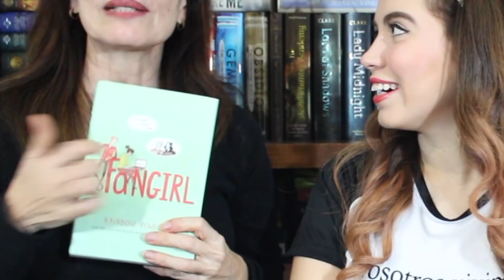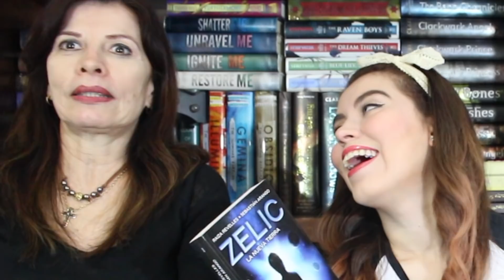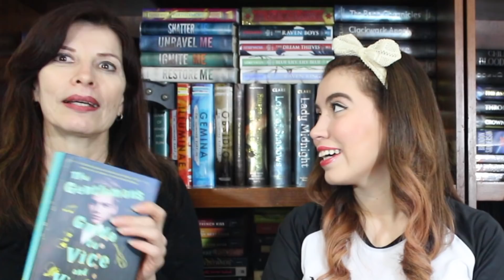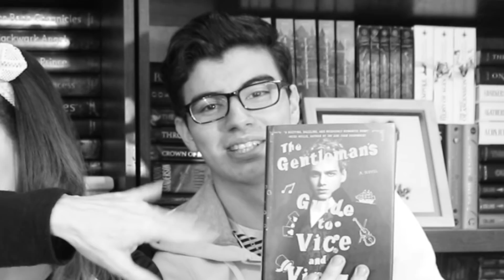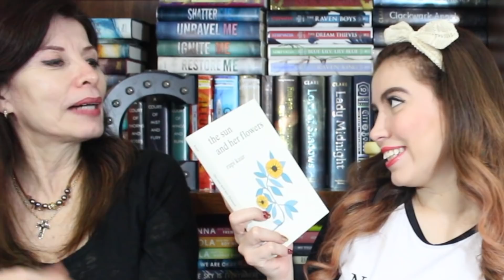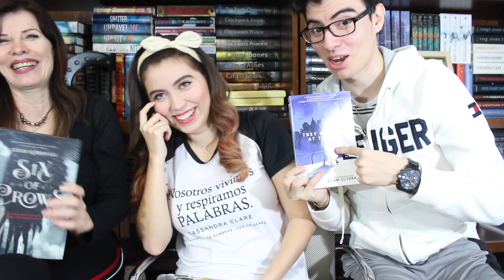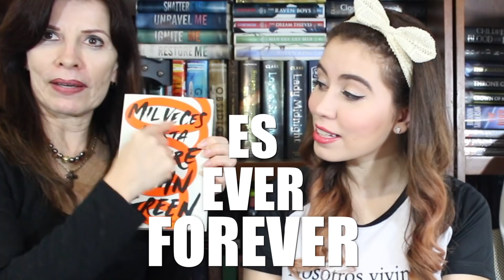¡JUZGANDO LIBROS POR SU PORTADA! | Tercera Edición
Ahora sí, la revancha (parte 3) está aquí. Video en el que mi mamá y Pato compiten por la GLORIA.

♥. ¡Nos vemos todos los jueves a las 9PM para charlar EN VIVO!

---CRÉDITOS---

--- Preguntas Frecuentes ---